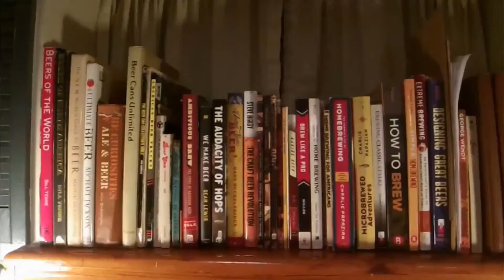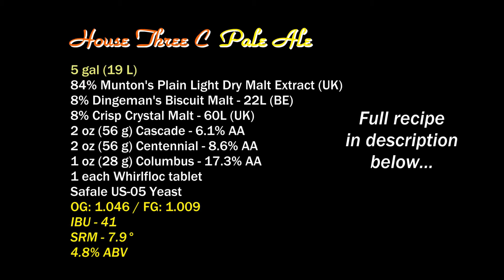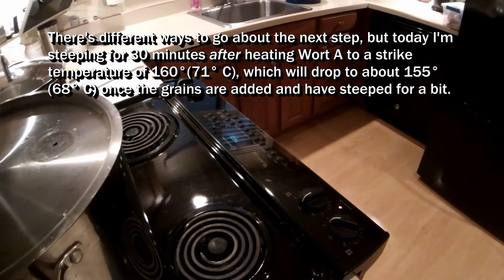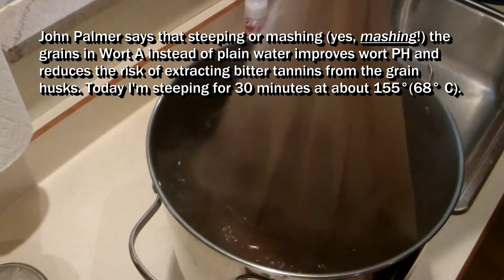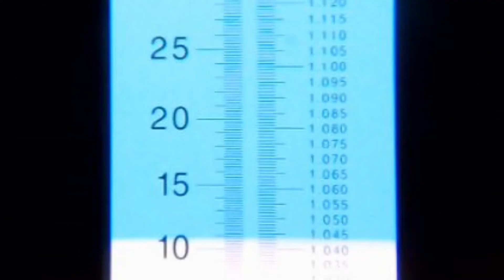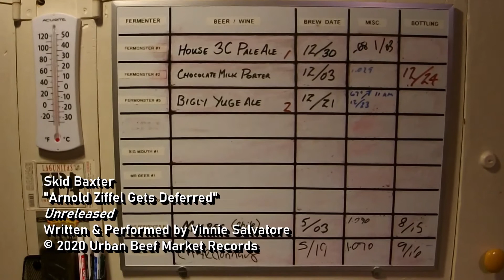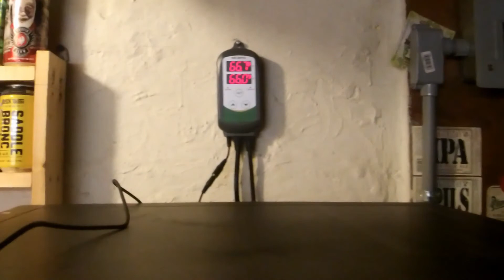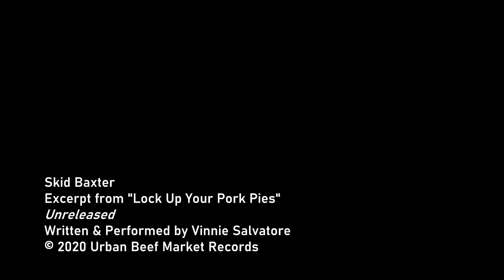House Pale Ale Extract Brew Day - John Palmer Method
This is the First in a series of Test Videos. I've been trying out different video editing software programs and thought it would be fun to shoot some footage of my homebrewing process, with a simple extract recipe - a version of our house "Three C Pale Ale." Aside from some annoying digital audio spikes after a couple of the musical pieces, I'm happy with it. Cheers!

THREE C PALE ALE - Batch #41 for 2020 / Batch #208 overall
Recipe by Vinnie ("Fezfreak")

2 lb (0.91 kg) Light DME (UK) - Wort A
8 oz (226.8 g) Biscuit Malt 22L (BE) - Wort A
8 oz (226.8 g) Crystal 60L (UK) - Wort A
3 lb (1.3 kg) Extra Light DME (UK) - Wort B / late malt addition
Whirlfloc - 15 minutes

1/2 oz (14 g) Columbus    17.3% AA   30 min
1 oz (28 g) Centennial       8.6% AA   10 min
1 oz (28g) Cascade            6.1% AA   5 min
1 oz (28g) Cascade            6.1% AA   Flameout
1 oz (28g) Centennial        8.6% AA   Flameout
1/2 oz (14g) Columbus    17.3% AA   Flameout

Safale US-05
Ferment at 66° - 68° (19° - 20 ° C)

"ANOTHER RAW DEAL IN FURNITURE"
Written by Vinnie Salvatore
This Version: Arranged by Vinnie Salvatore & Linda Dachtyl
Performance Notes:
Kevin Ryan - percussion

TIPS and TRICKS / Active Dry Yeast and Fermentation Explained to Brewers - Of particular note is the content from Pages 10 - 12